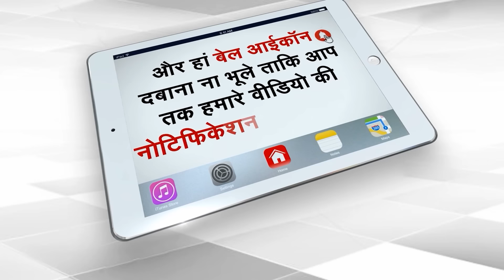Will Vasundhara Raje Become The National President Of BJP? Modi-Shah Will Play 'Mama' Trick!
BJP New Chief: If sources are to be believed, the names of Vasundhara Raje, Sanjay Joshi and Shivraj Singh Chauhan have come forward for the new President of BJP. In this, RSS is considering the name of Vasundhara Raje as the best.